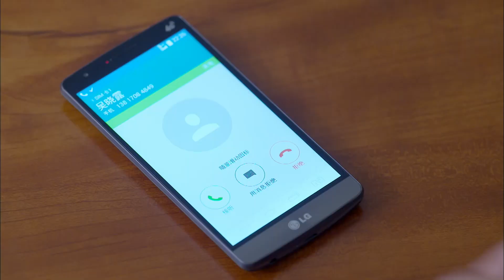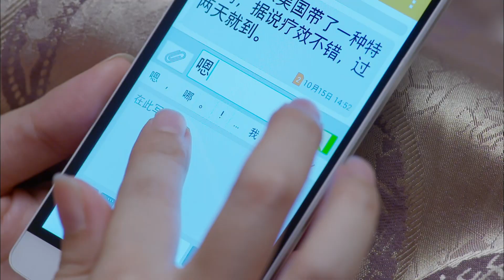媽媽像花兒一樣 | Mother Like Flowers 30（許晴、林永健、薛之謙、王曉晨等主演）